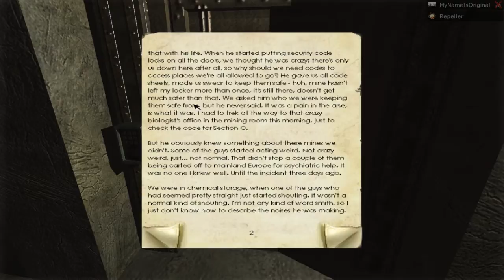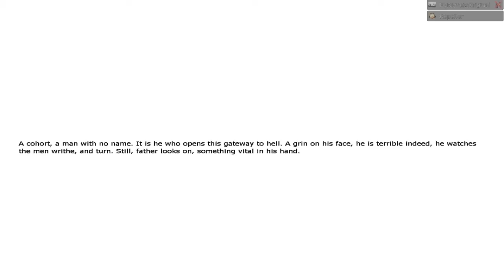Rep Plays: Penumbra Overture pt. 9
Rep plays with chains and mine carts and stuff...